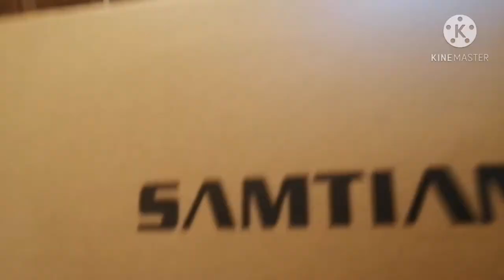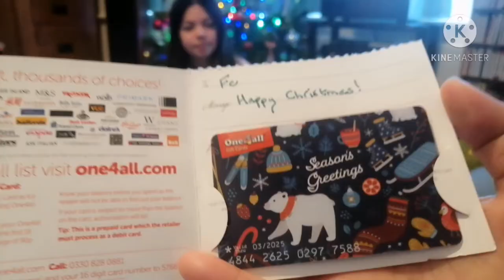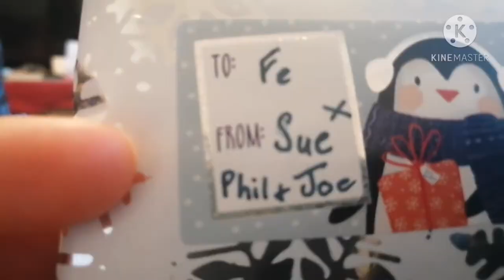CHRISTMAS PRESENTS OPENING 🎄🎄🎄❤️❤️🎅🎅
Presents christmas presents opening.